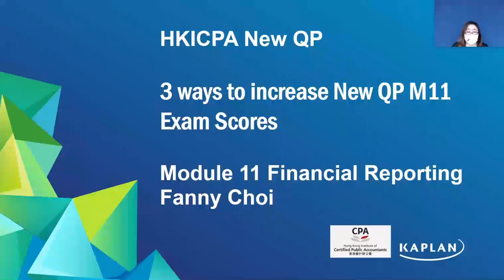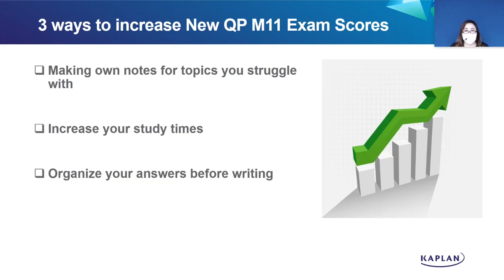3 ways to increase New QP M11 Exam Scores - Fanny Choi